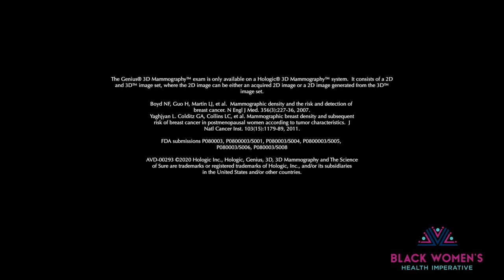BWHI with Mary J. Blige, Rep. Yvette Clarke, Rep. Robin Kelley and More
The Black Women’s Health Imperative (BWHI), joined by Special Guest Mary J. Blige, hosted Representatives Yvette Clarke and Robin Kelly speaking before Black female social and civic leaders and influencers about the importance of breast cancer screening mammography beginning at age 40.